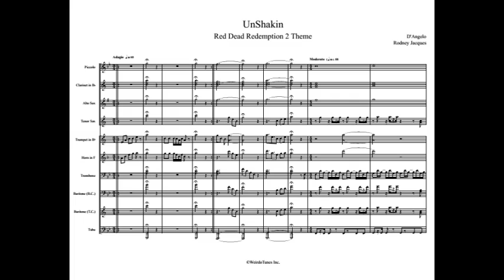UnShaken Full Display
Artist: D'Angelo

Arrangement Type: Classic

WeirdoTunes Inc.